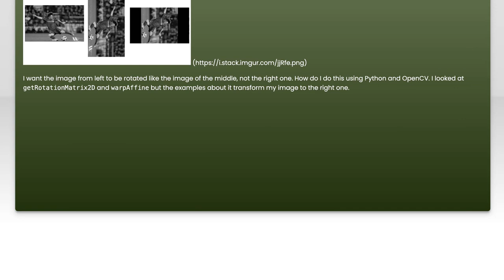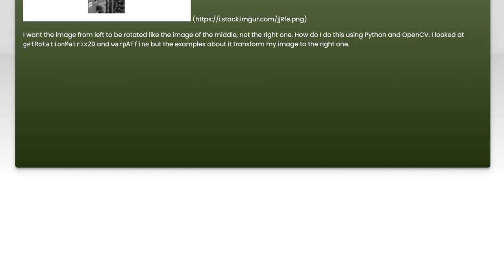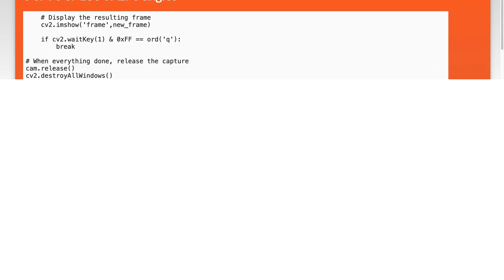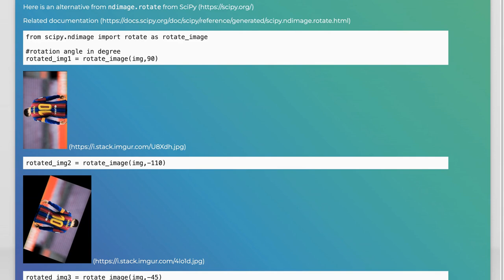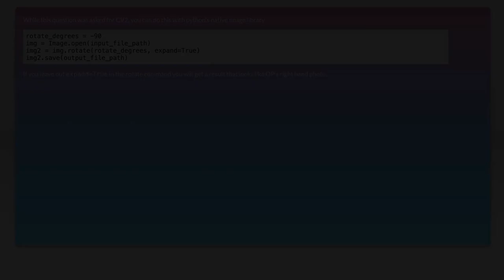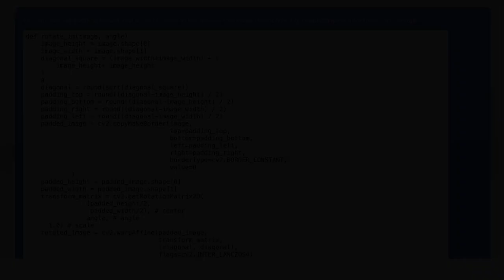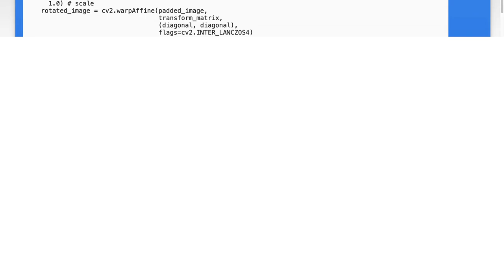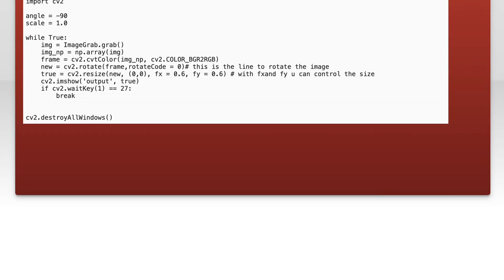OpenCV Python : rotate image without cropping sides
python: OpenCV Python : rotate image without cropping sides

Related to: python, opencv, image-processing, rotation